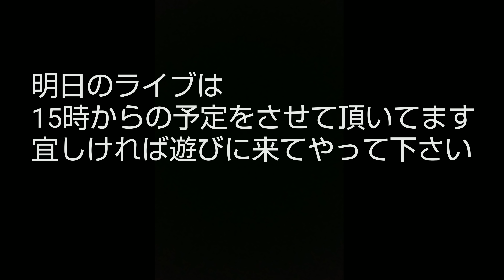明日のライブは！ 夜の保護猫動画です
[里親募集]

2ヶ月を過ぎた子猫から譲渡させて頂きます
仕事上電話に出れない時もありますが
後でこちらから御連絡させて頂きますので非通知は不可！

★Self-introduction★

★Bitcoin address

3DwrXuCti59fgDssBhWsndEjRUJnnQqfcb

★島のネコヤギチャンネル★

★sサバトラ★

★感動猫動画★

★Kritter Klub★

★kokesukepapa★

★Kuroshio★

★ちょりチャンネル★

★ポムさんとしまにゃん/ねこぺや。★

カテゴリー